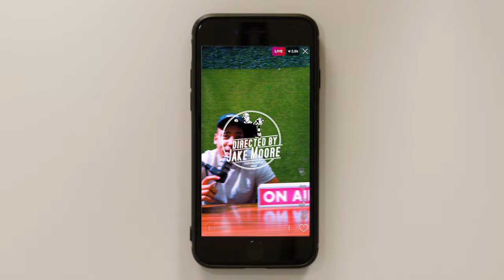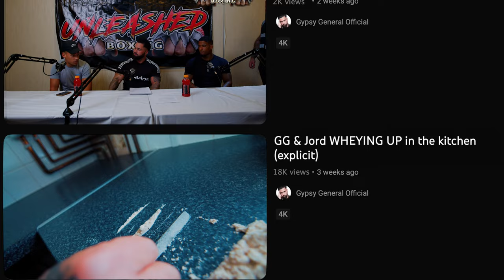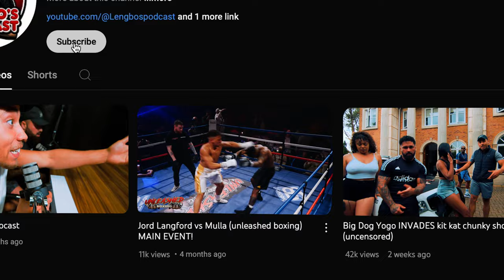Jord Langford x Gypsy General x Big Dog Yogo - KitKat Chunky [Music Video] | P110